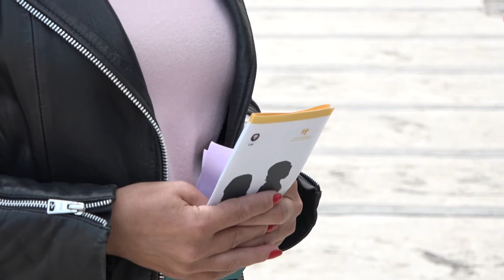UKLJUČENJE U JUTARNJI PROGRAM - JELENA MARINKOVIĆ UŽ LAV 27052021